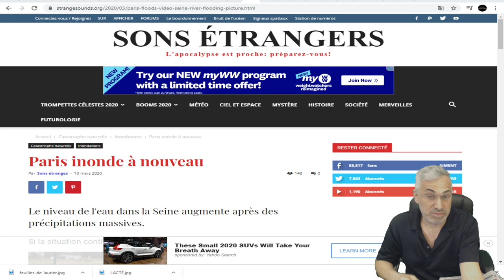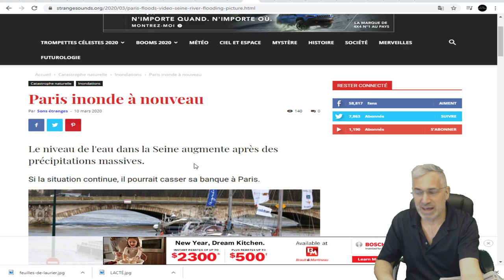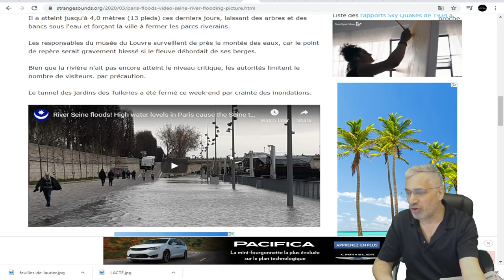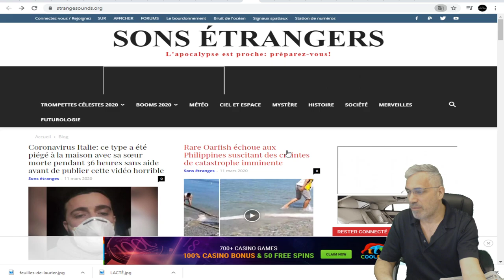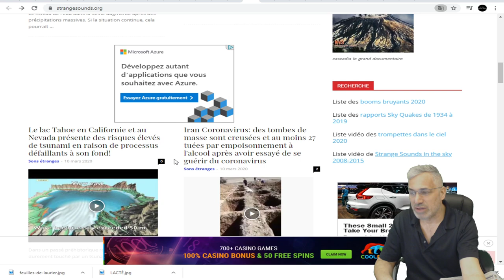DERNIÈRE HEURE; PARIS INNONDÉE; LE PIRE EST A VENIR? ET JE VOUS ANNONÇE LE PROGRAMME DE LA JOURNÉE!